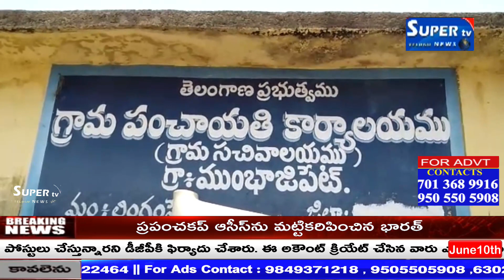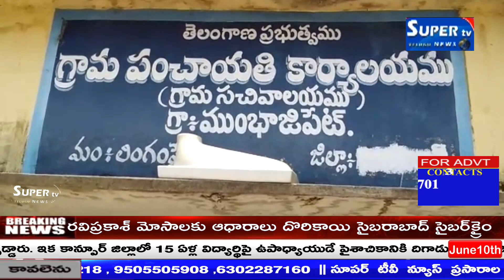ముంబాజి పెట్ గ్రామనికి చెందిన కుమ్మరి పొశెట్టిని ఆత్మహత్య చేసుకో లేదని కుమ్మరి పోశెట్టి భార్య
కామారెడ్డి జిల్లా లింగంపేట మండలములోని ముంబాజి పెట్ గ్రామానికి చెందిన కుమ్మరి పొశెట్టి ఉరి వేసుకొని ఆత్మహత్య చేసుకో లేదని కుమ్మరి పోశెట్టి భార్య బాలవ్వ, మాట్లాడుతూ నా భర్తను పోశెట్టిని

అతని తమ్ముడు అంజయ్య ,సాయిలు, గ్యాన్ కలిసి ముందుగానే చంపి బైక్ పైన తీసుకెళ్లి చేతులు కట్టేసి  ఉరివేసుకొని ఆత్మహత్య చేసుకున్నట్లు లింగంపేట పోలీసులు చెబుతున్నారని కానీ నా భర్త ఉరి

వేసుకొని  ఆత్మహత్య చేసుకునే వ్యక్తీ కాదని నా భర్త కాలుకు బైక్ సైలెన్సర్ కాళీ ఉందని వీళ్లు ముగ్గురూ కలిసి  ముందుగానే  ఇక్కడో చంపి మా పొలంలో ఉరి వేసుకున్నట్లు  పోలీసులు చెబుతున్నారని

ఆవేదన వ్యక్తం చేశారు, నాకు ముగ్గురు కూతుర్లు ఉన్నారని నా భర్తను చంపిన వారిపైన పోలీసులు ఇంతవరకు కేసు నమోదు చేయలేదని ఆవేదన వ్యక్తం చేశారు ,కూతురు సౌందర్య మాట్లాడుతూ మా

నాన్న పోశెట్టి ని  మా చిన్నాన్న  అంజయ్య వాళ్ల సడ్డకుడు  సాయిలు, గ్యాన్  ,కలిసి  చంపివేయడం జరిగిందని మా అమ్మను కూడా చంపేస్తామని  బెదిరిస్తున్నారని అన్నారు, మా నాన్నను  ఉరివేసి

చంపిన వారి పైన ప్రభుత్వం కఠినంగా వారిని శిక్షించాలని రోదిస్తూ చెప్పడం జరిగింది, పోశెట్టి అక్క పోశవ్వ మాట్లాడుతూ నాకు ఇద్దరు తమ్ముళ్లు తమ్ముడు అంజయ్య కావాలని కక్షగట్టి నా తమ్ముడు

పోశెట్టిని కక్షకట్టి  చంపివేసి ఉరేసుకొని ఆత్మహత్య చేసుకున్నట్లు ప్రయత్నం చేయడం జరిగింది కానీ  నా పెద్ద తమ్ముడు పోశెట్టి  ఉరేసుకుని  చనిపోలేదని  నా చిన్న తమ్ముడు అంజయ్య అతని అల్లుడు

సాయిలు , గ్యాన్ , కలిసి చంపి వేయడం జరిగిందని అన్నారు, పోలీసులు వచ్చి కూడా ఉరి వేసుకుని ఆత్మహత్య చేసుకున్నట్లు లింగంపేట్ పోలీసులు  చెప్పడం జరిగిందని బలవంతంగా ఎల్లారెడ్డి

హాస్పిటల్ తరలించి పోస్టుమార్టం చేయడం జరిగిందని ఇప్పటికైనా తమ్ముడు అంజయ్య అందరిని చంపేస్తానని అంటున్నాడని నా పెద్ద తమ్ముడు చనిపోయి నుండి పరారీలో ఉన్నాడని పోలీసులు ఎవరు

చంపారు ఎందుకు చంపారు ఇప్పటి వరకు కూడా లింగంపేట పోలీసులు కేసు నమోదు చేయలేదని ఆవేదన వ్యక్తం చేయడం జరిగింది, దయచేసి ప్రభుత్వం మా తమ్ముడు పోశెట్టి కి ముగ్గురు కుమార్తెలు

అని ప్రభుత్వం ఆదుకోవాలని మా తమ్ముడు పోశెట్టి చంపిన తమ్ముడు అంజయ్య ,సాయిలు, గ్యా న్ పైన కేసు నమోదు చేసి వీరి కుటుంబానికి రక్షణ కల్పించాలని తెలిపారు.